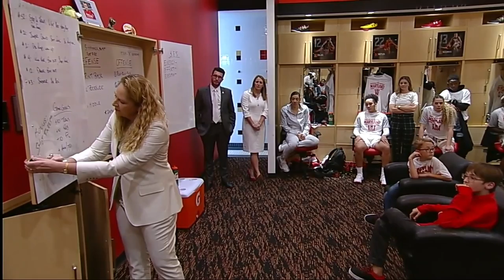Gamecock Women's Basketball - Full Game #2 vs. Maryland 11/10/19. 2019-2020 Season. (HD)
Game #2 of the 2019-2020 Gamecock WBB Season. A Very Highly Anticipated Early Season Top 10 Matchup.  (High Definition)

This Game Features the 8th Ranked Gamecocks vs. the 4th Ranked Maryland Terrapins.

After a Record Breaking Triple-Double Effort in Game #1, True Freshman Aliyah Boston Picked Up Where She Left Off and Continued to Impress, As Well As Did the Other True Freshmen that Came in With Her as the #1 Recruiting Class Compiled by Dawn Staley and staff.

 Defense Was the Name of the Game in This One!